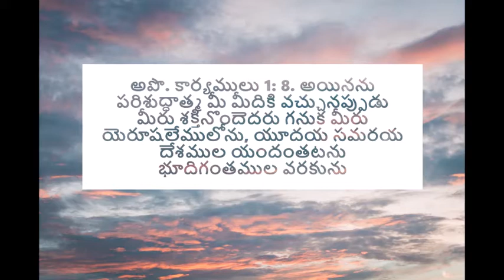సాక్షులై ఉండుడి - అనుదిన మన్నా by Pastor Aseervadam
When you are filled with the spirit, you will tstify the good works of the Lord. Jesus died on the cross for your sins and mine and he will give you the words for testifying. Spread his deeds in your life. Listen to this TeluguChristianMessage